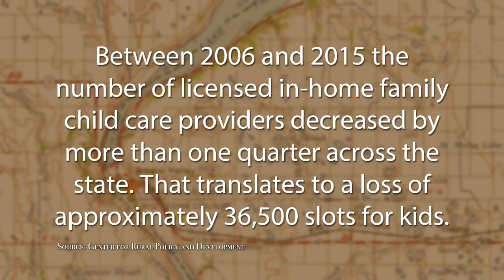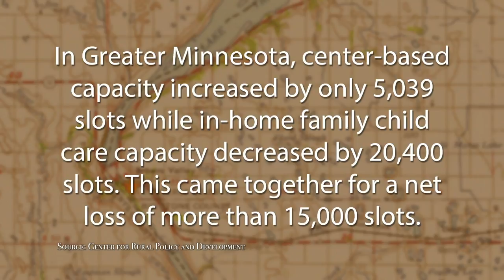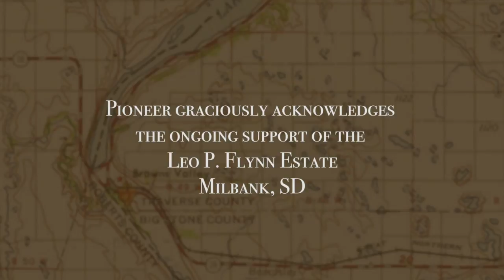Compass: Regional Child Care Shortages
The challenges being faced by working families seeking child care is examined.